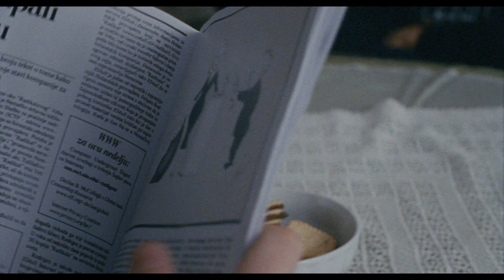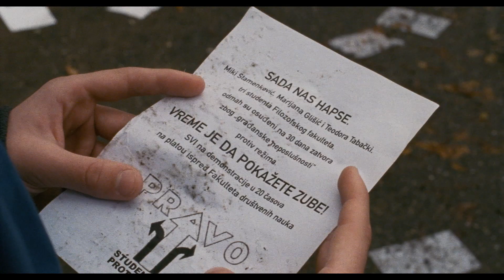LOST COUNTRY / trailer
Lost Country

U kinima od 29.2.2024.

Redatelj: Vladimir Perišić

Uloge: Jovan Ginić, Jasna Đuričić, Miodrag Jovanović, Lazar Kocić, Duško Valentić, Ana Simeunović, Boris Isaković, Pavle Čemerikić, Marija Škaričić, Helena Buljan

Distribucija: Zagreb Film Festival

Srbija, 1996. Tijekom studentskih prosvjeda protiv Miloševićevog režima, petnaestogodišnji Stefan mora proći kroz najtežu revoluciju od svih. Mora se suočiti sa svojom voljenom majkom, glasnogovornicom i suučesnicom korumpirane vlade protiv koje prosvjeduju njegovi prijatelji.